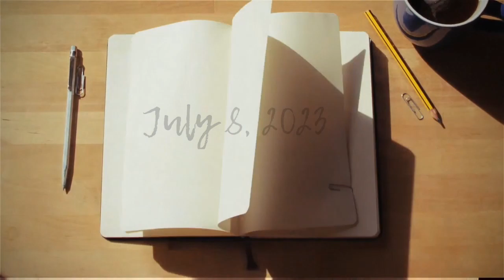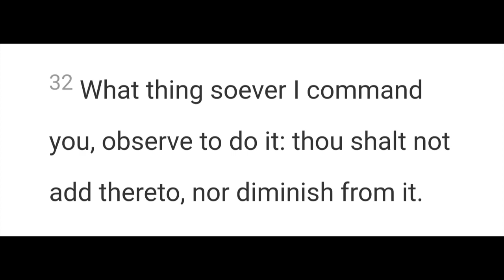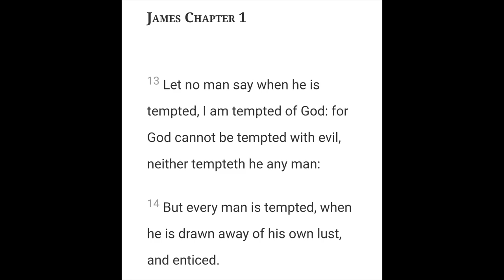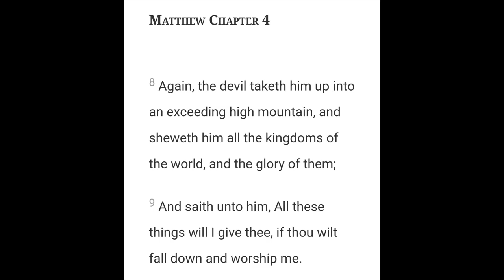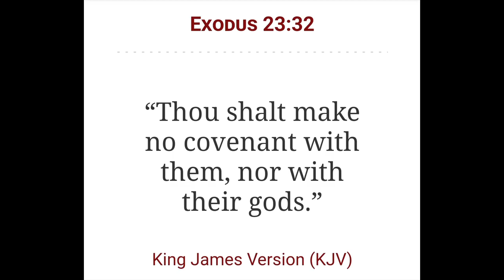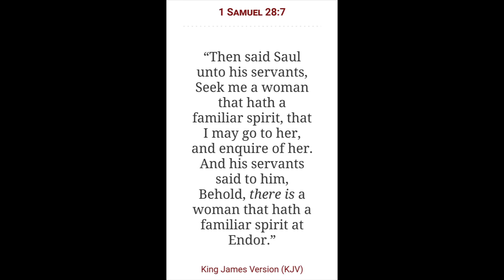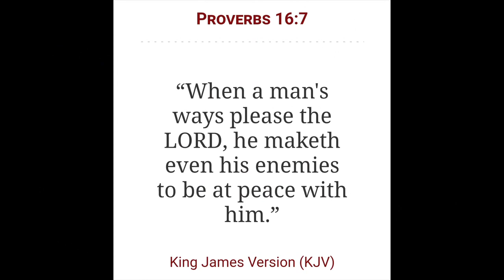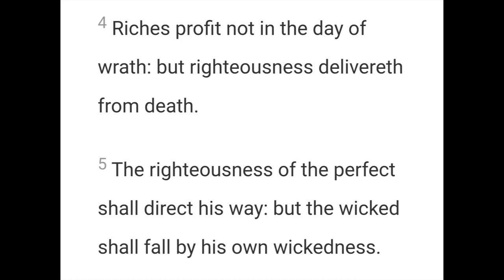The Spirit Realm Series | Chapter 10 | Witchcraft & Idolatry Part 2